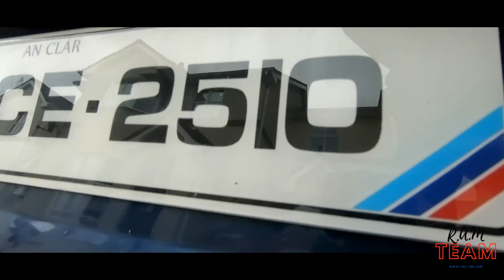[[Bmw E60 AC Schnitzer ]] ( booth nd Roof Spoilers ) install Vlog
New Spoiler for the E60 , Roof and booth AC Schnitzer :) hope it finds u well.

any questions comment bellow.

E60 m5 Msport